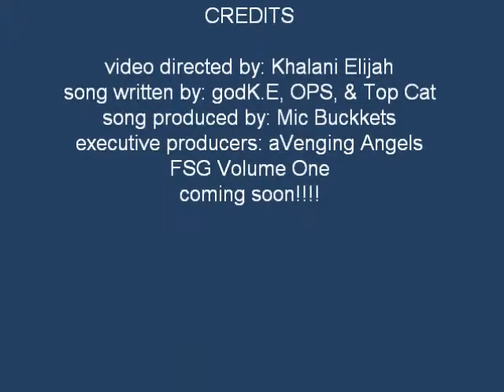Dome Split.wmv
aVenging Angels F/ O.P.S. & Top Cat